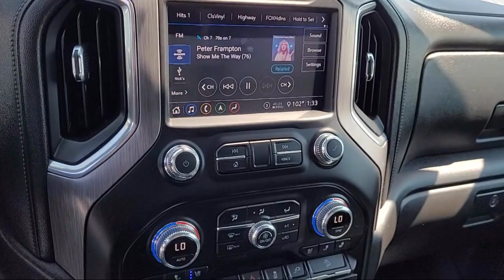2020 GMC Sierra 3500HD Denali Crew Cab Sacramento Roseville Elk Grove Folsom Stockton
2020 GMC Sierra 3500HD Denali Crew Cab Stock Number: P23050 Vin:1GT49WEY9LF147010.